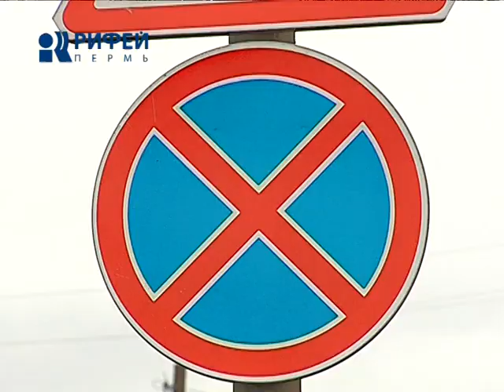дежурный по городу 24/10/12